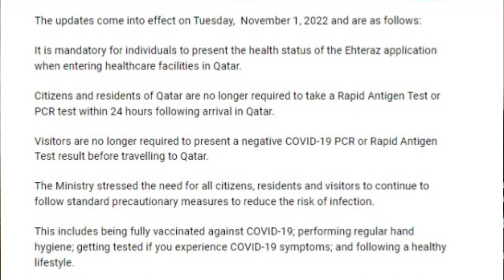Qatar Travel Updates// No more PCR and Rapid Antigen Test // Ehteraz no more// Qatar Good News/ Urdu